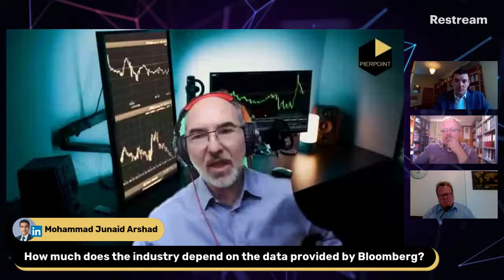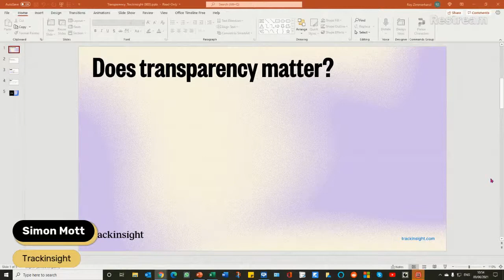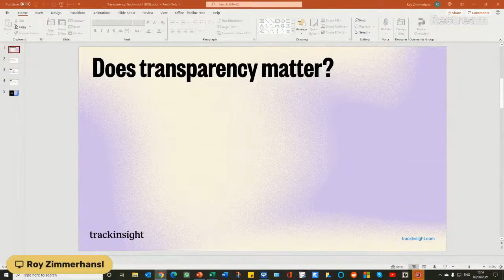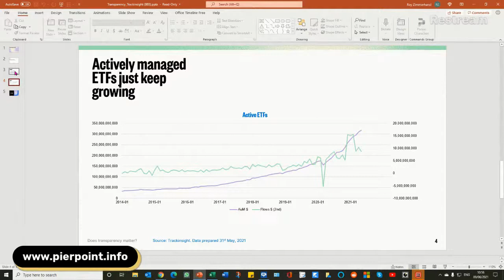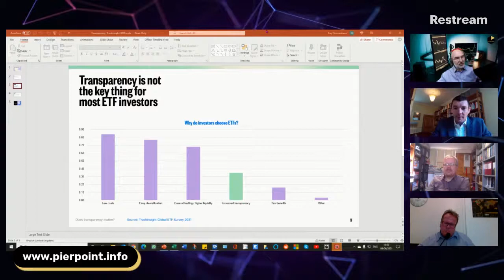Pierpoint: Talking Transparency with Hawksmoor, Trackinsight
This show was triggered by a blog post from show host Roy Zimmerhansl (link below).  Stuart Fieldhouse, Hawksmoor Partners and Simon Mott, Trackinsight join Roy and John Arnesen of Pierpoint. The panel examines the value and purpose of transparency, challenging the notion held by many that all transparency is beneficial to market participants.

The ETF investor survey from Trackinsight mentioned in the show can be downloaded

Pierpoint is THE place for securities lending content - blogs, podcasts, white papers and access to two key resources for people committed to growing in securities finance:

Pierpoint Securities Finance Academy - learning central for securities lending, collateral management and repo.

This is the place for live discussion and debate surrounding securities lending activity every Two Pierpoint Live Streams:
Wednesday at 10 am BST - YouTube, LinkedIn and Facebook
Saturdays at 1 pm BST we host a Fundamentals of Securities Lending session on YouTube only.